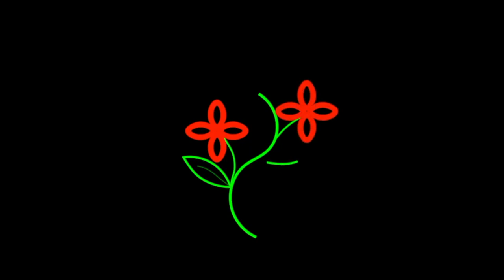FELIZ DIA DE PORTUGAL 🎇🎆🇵🇹 to all my Portuguese viewers!! Have a GREAT DAY!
Portugal Day, officially known as Día de Camões, de Portugal e das Comunidades Portuguesas ('Day of Camões, Portugal, and the Portuguese Communities'), commemorates the death of Luís de Camões on June 10th 1580. As it is such a long title, I hope that you forgive me for narrowing it down to Día de Portugal.
My environment:
Mediterranean climate, hot summers / mild winters
45% - 85% humidity, with regular airflow
Orchid growing supplies:
               Seramis, Akadama
                          150 Winter, RO Water and KelpMax only